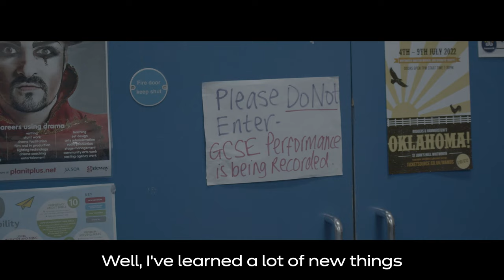Aspiration Awards 2022 - Against All Odds Winner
Oliver Poulter, from Whitworth Community High School near Rochdale, was born with a degenerative eye condition called Optic Atrophy that gradually leads to a loss of sight. Despite this, Oliver, who is a keen performer, throws himself into his lessons, including dance, and is never phased by trips or falls – always picking himself up to try again.